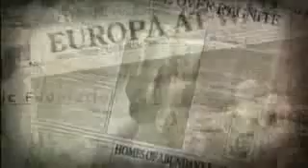Valkyria Chronicles - Teaser Trailer (Playstation 3 Exclusive)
Valkyria Chronicles a stunning game